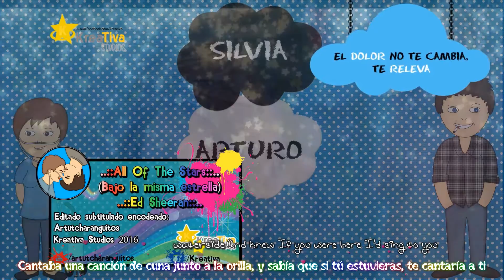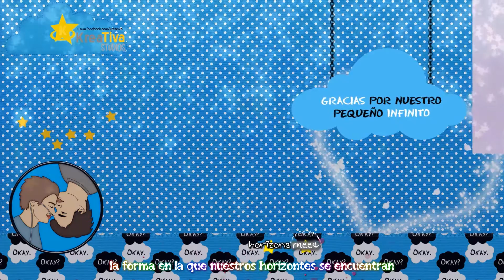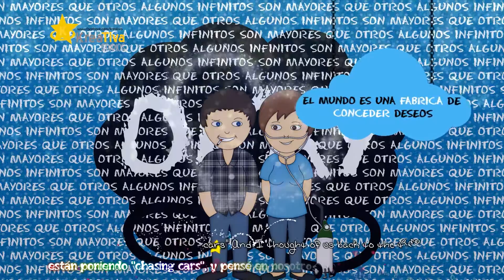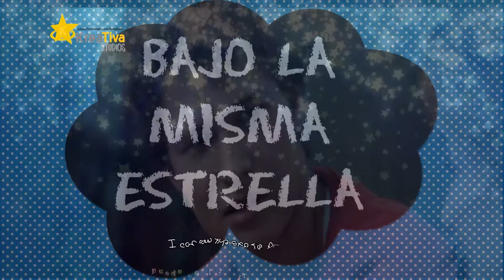Ed Sheeran - all of the stars (bajo la misma estrella) Lyrics [HD] Kreativa Studios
video musical  basado en la pelicula "Bajo la misma estrella lyrics, en el proyecto usted puede cambiar las imágenes por fotos suyas para dedicar a esa persona especial.

proyecto "bajo la misma estrella" disponible para descargar

▲ Información :

☞ Video Editor + Encode: Kreativa
☞ Effect:
☞ Trans:
☞ Timer:

▲ Descargas:

►Efecto:
►Transición:
►Proyecto: LOADING... 100 likes